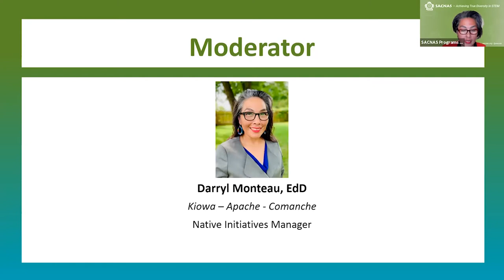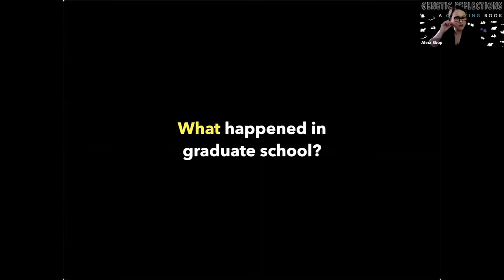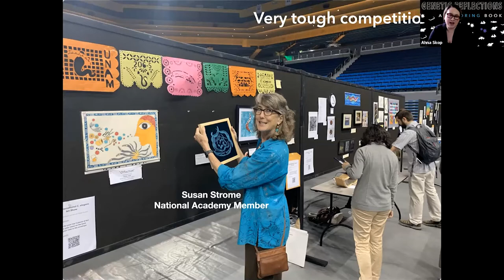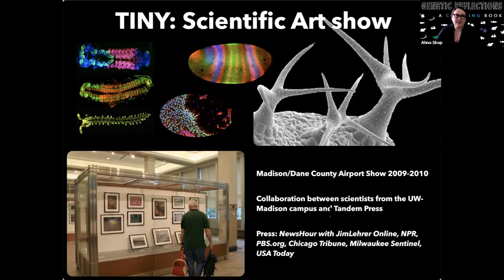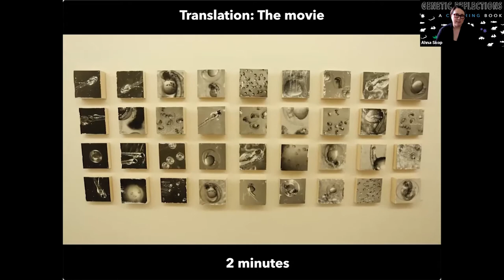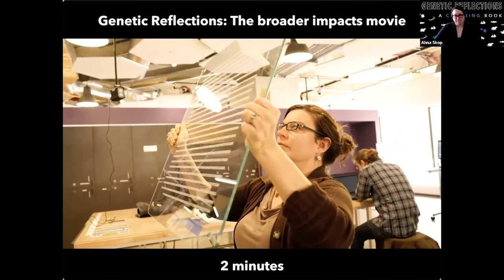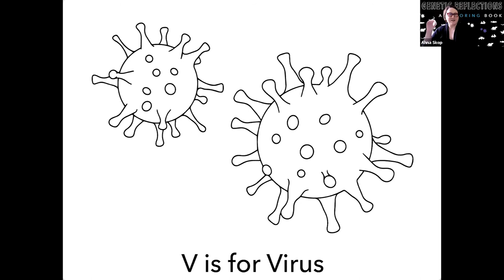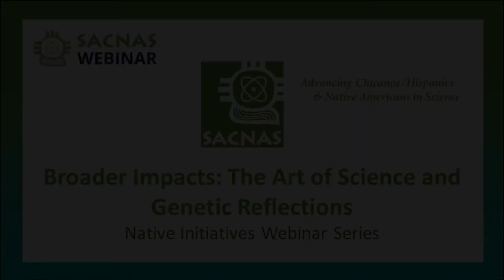Broader Impacts: The Art of Science and Genetic Reflections